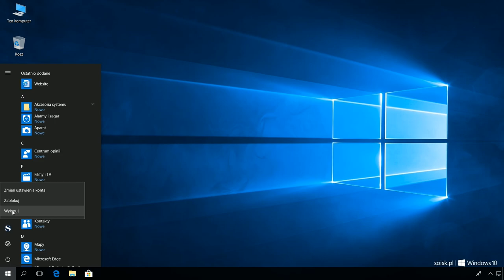Windows 10: Zmiana rozmiaru tekstu, aplikacji i innych elementów.